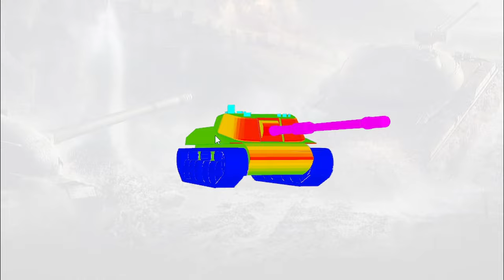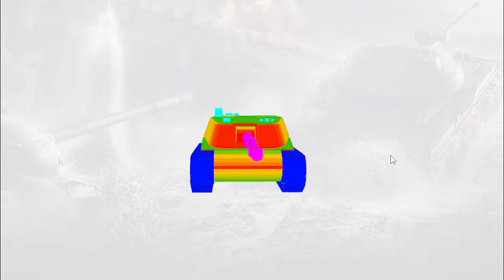SMV CC-67 - 8 ЛВЛ ПТ ИТАЛИИ - ОБЗОР